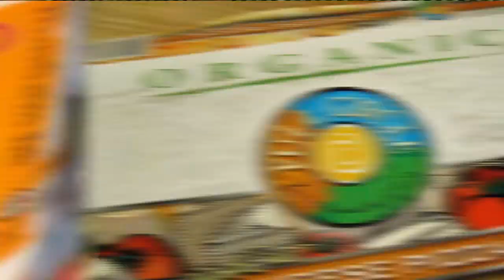What Does Natural Means on a Food Label?